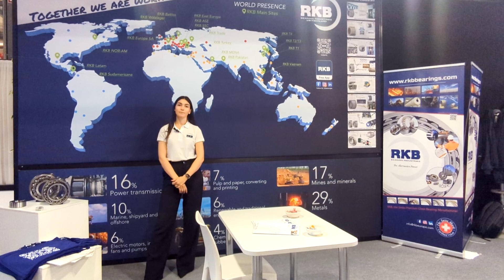RKB at Made in Steel 2023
The RKB Bearing Industries Group is the Swiss manufacturing organization which has been operating in the bearing industry since 1936, with a monthly production capacity exceeding 350 tons of machined steel.